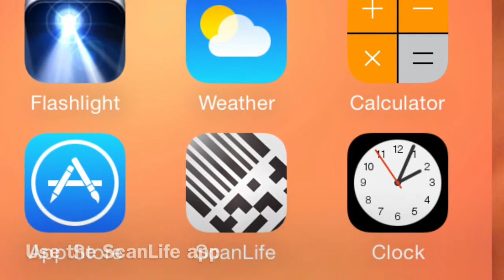Ordering From Your Mobile Phone - clarin